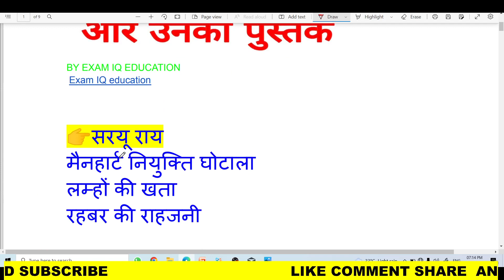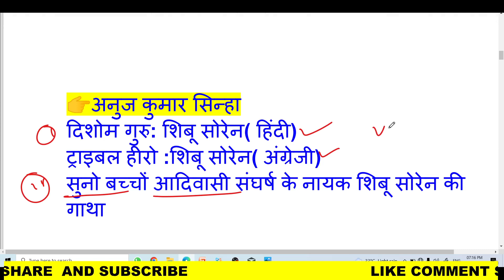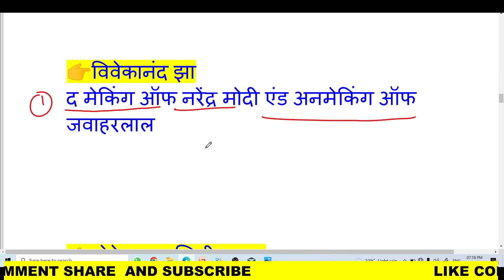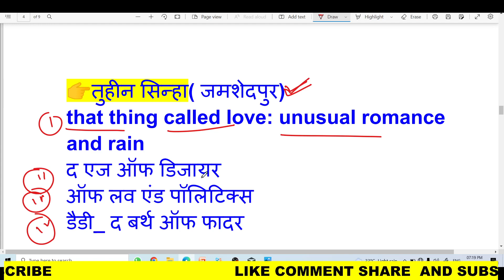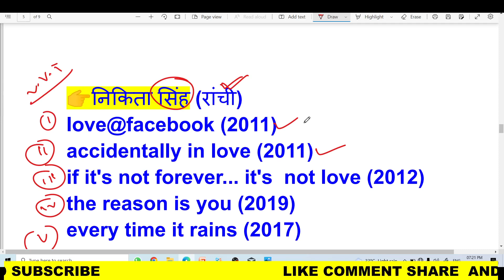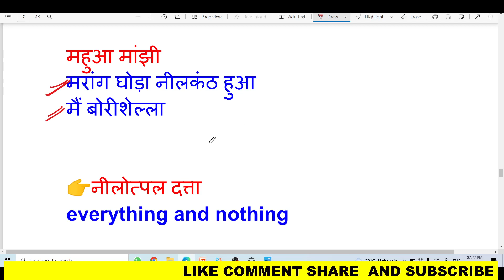झारखंड के चर्चित लेखक और उनकी पुस्तकें | Jharkhand author and their books | Jharkhand current affair